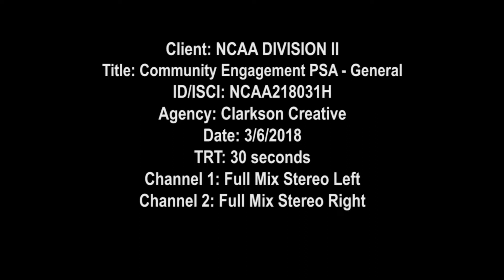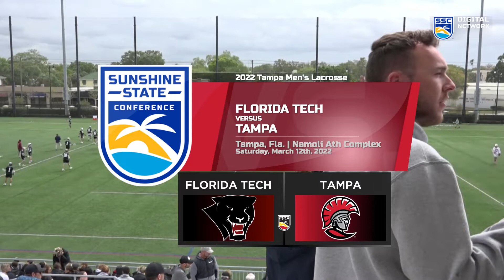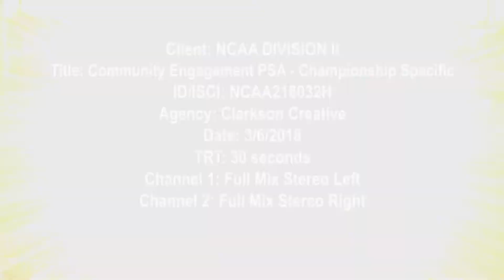2022 Tampa Men's Lacrosse vs. Florida Tech